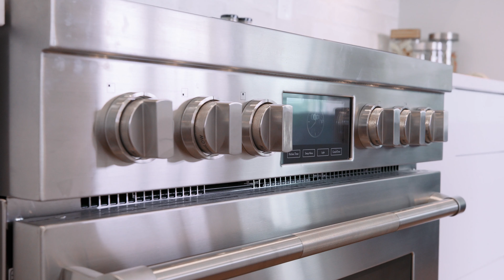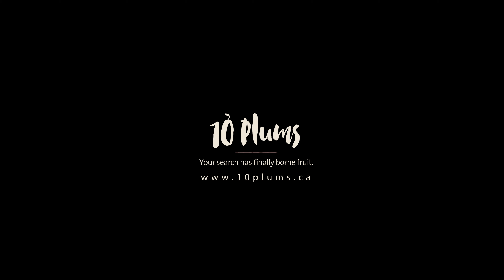291 Monteray Ave, North Vancouver - Lifestyle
Listing by David Matiru @ VPG Realty